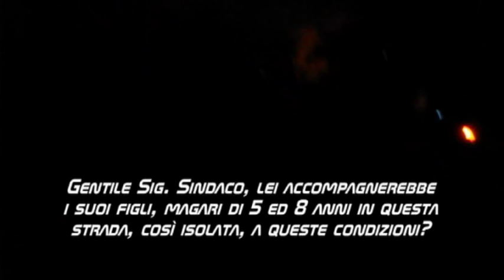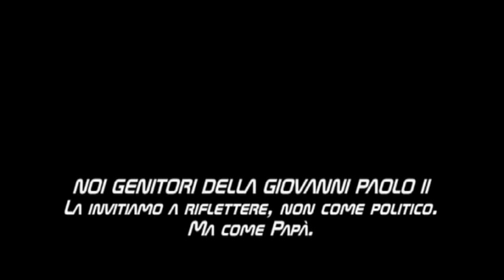nostra scuola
Uscita turno pomeridiano CD Giovanni Paolo secondo, Gravina di Catania.